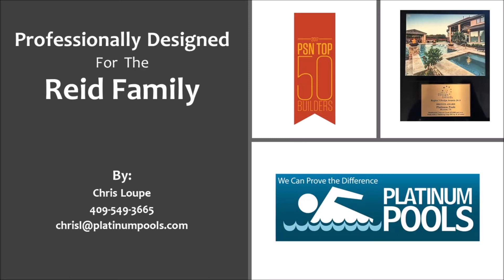Platinum Pools - Reid Family Pool - Designed by Chris Loupe